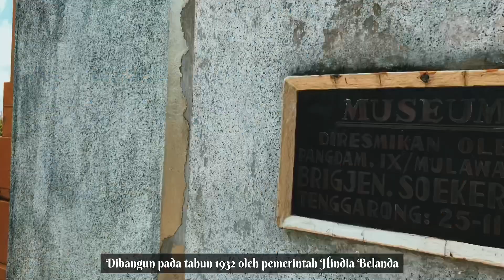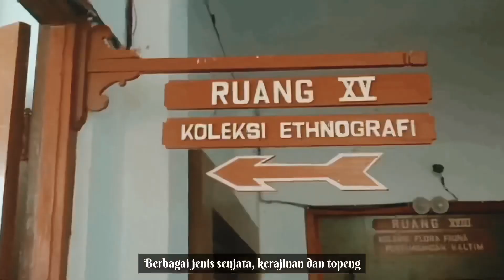VIRTUAL TRIP SEJARAH “MUSEUM MULAWARMAN”